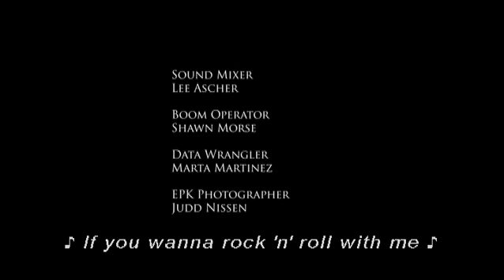Phil Friendly - TV Series Soundtrack